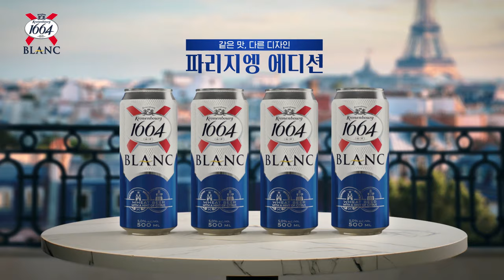1664 Blanc (1664 블랑) 파리지엥 에디션 '6sec Lemon Dress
1664 블랑, 파리지엥 에디션
Good taste with a twist!